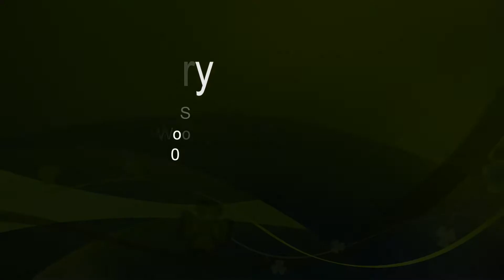BearsWood4 11 16